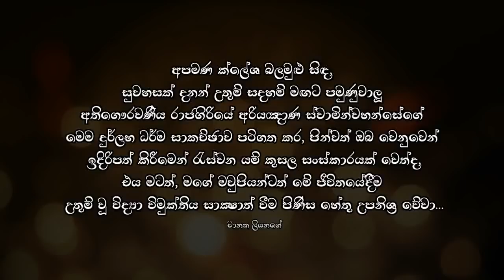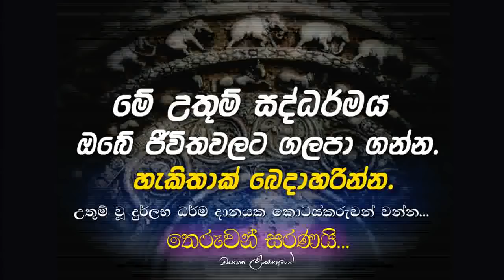පන්සිල් මළුව 61...Maha Rahathun Wedi Maga Osse...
ධර්ම දානය උදෙසා මෙම උතුම් වූ දුර්ලභ ධර්ම කරුණු බෙදා හරින්න...

තෙරුවන් සරණයි..